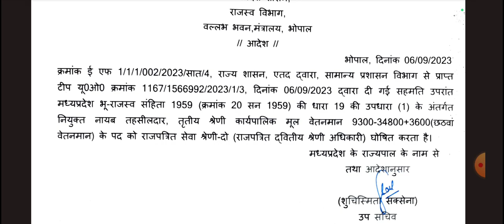MPPSC नायब तहसीलदार को कर दिया राजपत्रित पद II आदेश जारी II सब इंजीनियर अभी भी नहीं जागे II